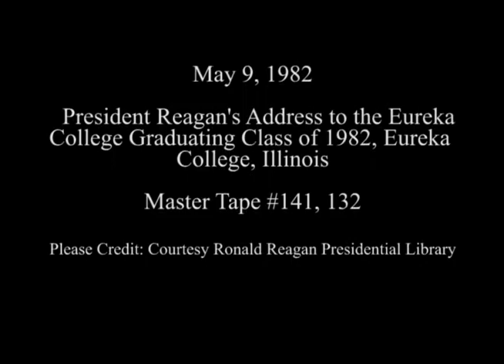President Reagan's Address to the Eureka College Graduating Class of 1982, May 9, 1982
Full Title: President Reagan's Address to the Eureka College Graduating Class of 1982, Illinois, May 9, 1982

Access Restriction(s):Unrestricted
Use Restriction(s):Unrestricted